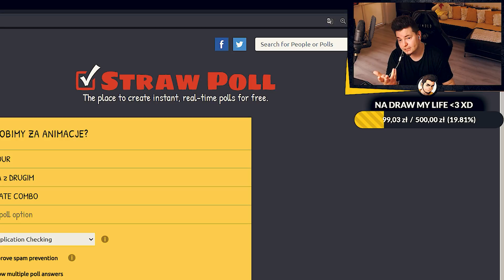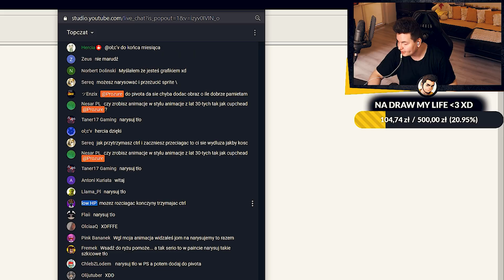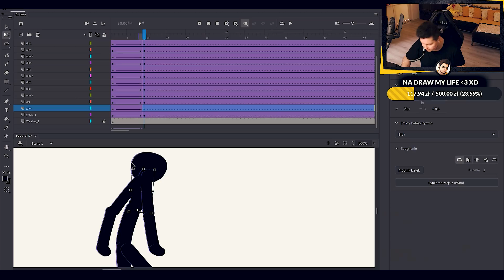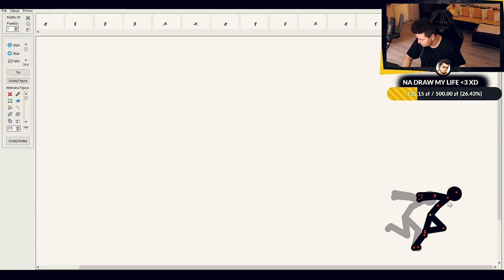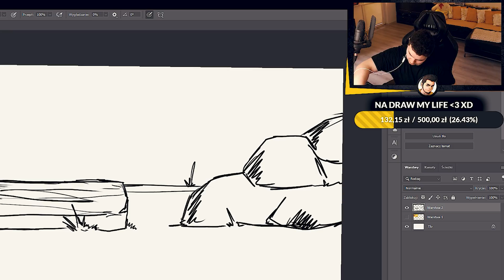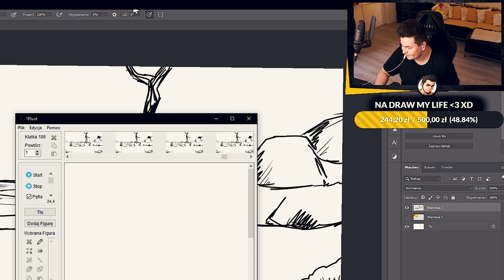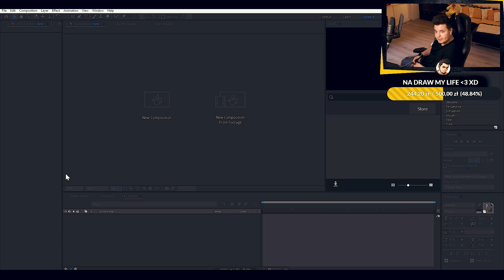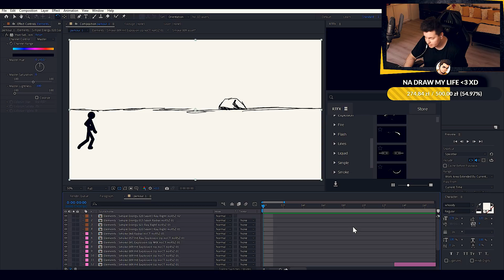Pivot NAJLEPSZY program do ANIMACJI - Change my mind